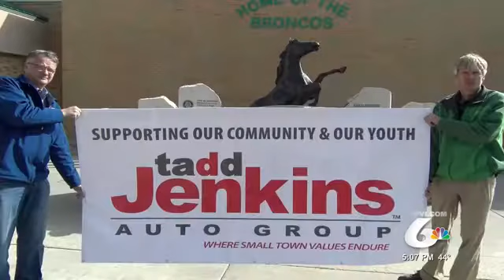Local High School Gets New Car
Tadd Jenkins donates new car to Blackfoot High School.